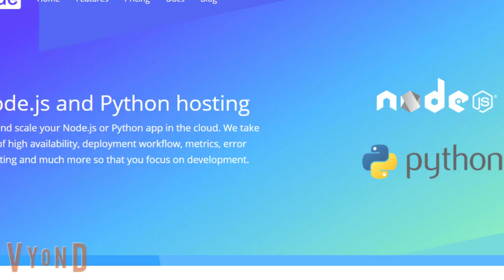Bad News About GoAnimate Wrapper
2020 really sucks really bad! Because GoAnimate Wrapper got shutdown... :(